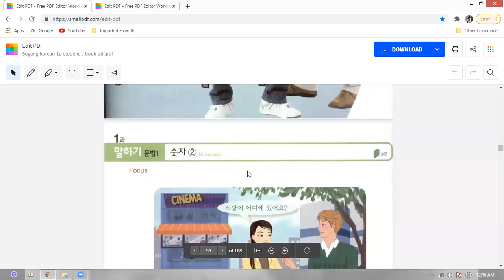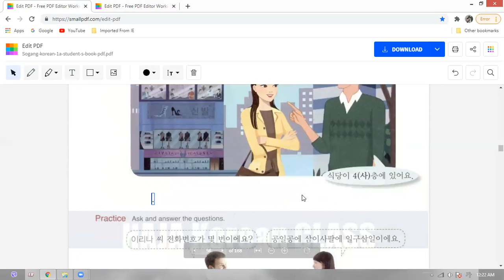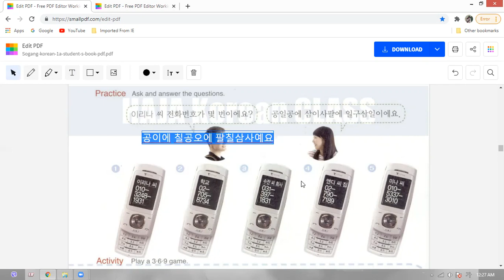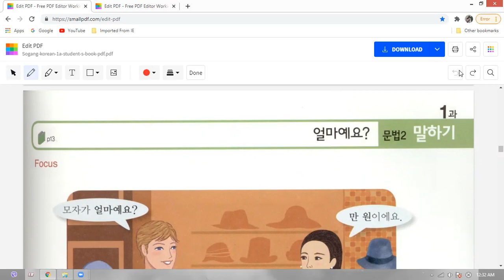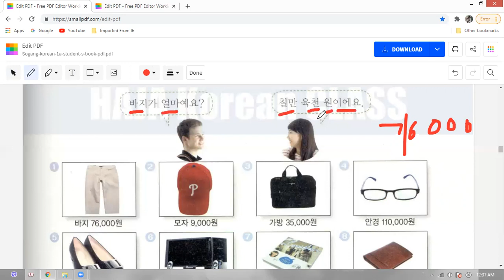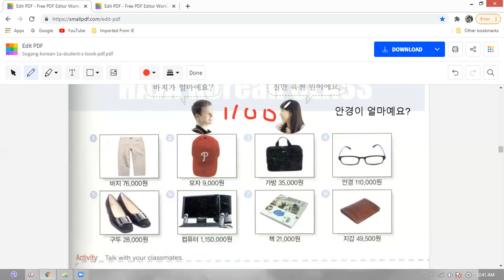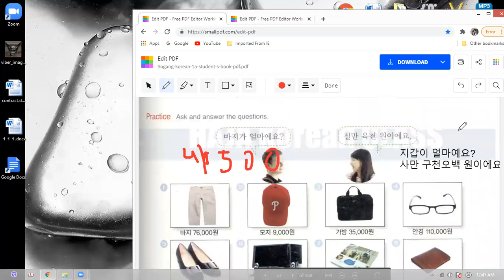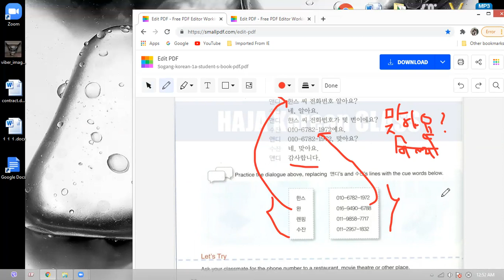[HAJA +Online Language CLASS - TOPIK-1] तिमि कहाँ जादै छौ? / 어디에 가요? - 1